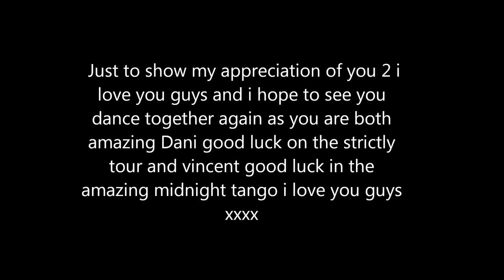Dani harmer and vincent simone SCD2012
Please Enjoy the video Im a massive fan of dani harmer and vincent simone so thats why i made this video plus i love that they are the best of friends